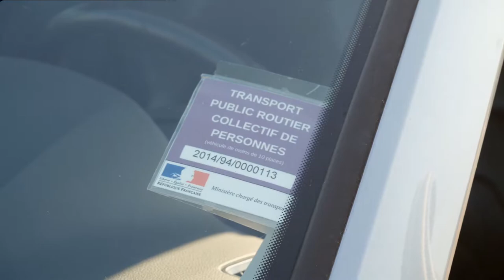Transport touristique, transfert de personne et colis, VLS en Corse : ALLO TAXI CHRISTIAN PIETRI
ALLÔ TAXI CHRISTIAN PIETRI vous propose des solutions personnalisées pour tous vos déplacements en Corse : transport de malade assis, visites touristiques, transferts aéroport-gare, etc.